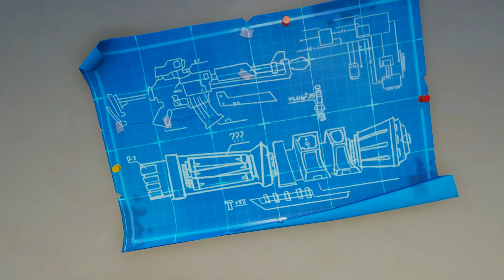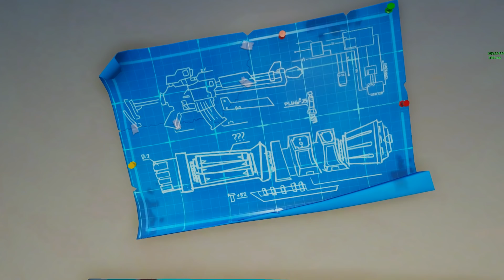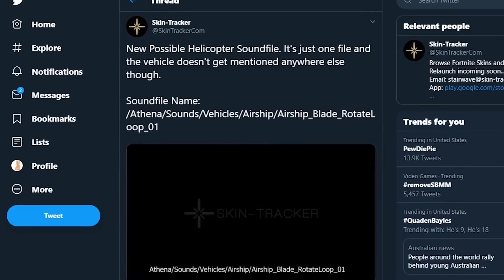UKRYTA NOWA BROŃ W FORTNITE SEZON 2 !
💡 Nowy sezon 2 w FORTNITE już jest! W dzisiejszym materiale pokaże Wam wszystkie wycieki zmiany i inne tego typu rzeczy które pojawiły się w fortnite w ostatnim update! Mam nadzieje że Wam się spodoba!